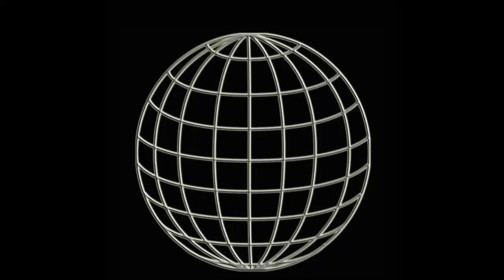WUW TV 222: Rowdy mcGuines vs Lee Rogers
Rowdy mcGuines vs Lee Rogers - 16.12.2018  Arena Vienna